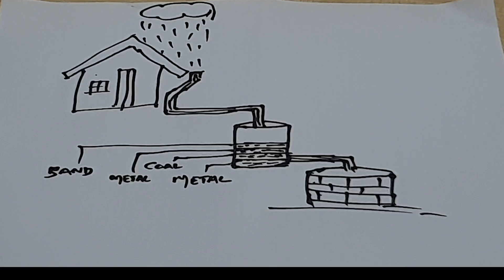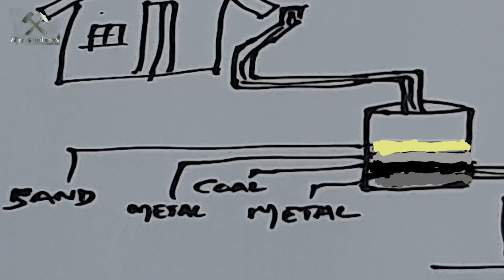Rain water harvesting simple way⛈️മഴവെള്ള സംഭരണി, ശുദ്ധീകരണം, ചിലവ് കുറഞ്ഞ രീതി| Tips & Talents.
This vedio is about easy tips on Rain water harvesting and purification method.
  It shows simple way of fixing a tank with light plumbing works. Collected rain water flows to the well after natural purification methods.
  Purified water protect us from the epidemics and vulnarable diseases such as Corona.
  It has been proven this type of well will not dry at extreme of summer.
  In this video,  my neighbour Mr.Abbas Neyyapadan explains how he got set up this simple method within a few hours.
This video could be useful for the people who are seeking simple ways to utilise rain water falls on the roofs.

# Rainwaterharvesting